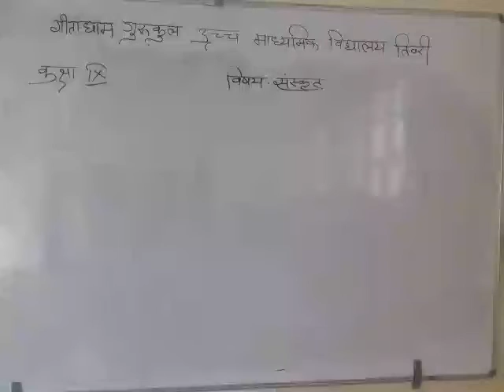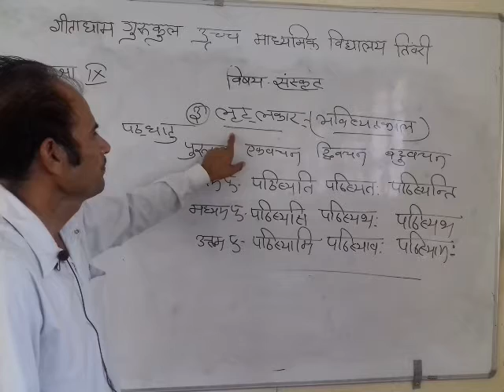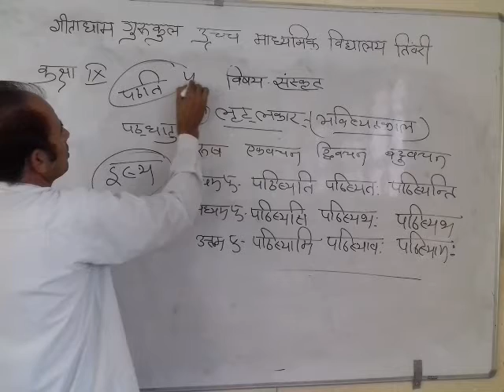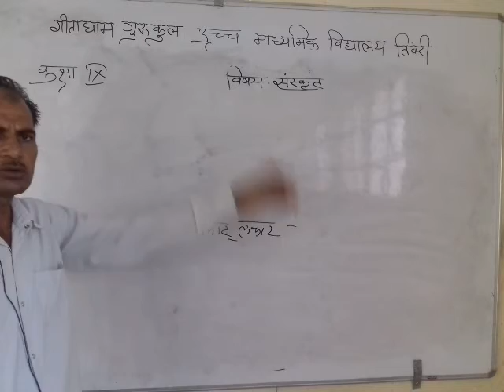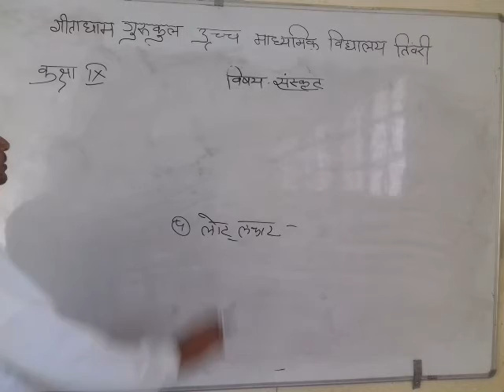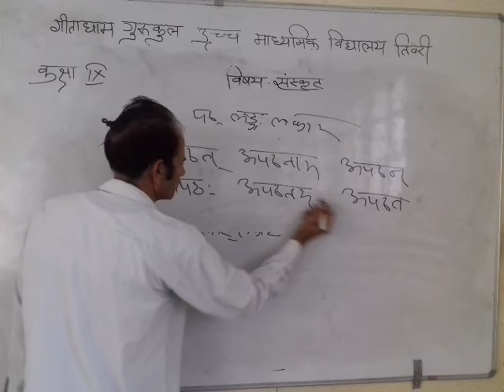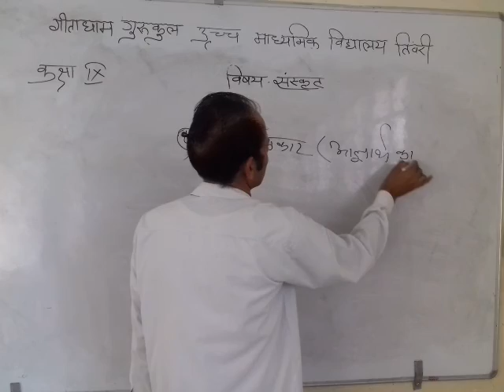CLASS 9TH SANSKRIT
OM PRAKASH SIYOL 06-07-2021